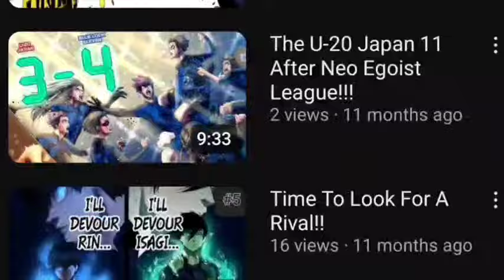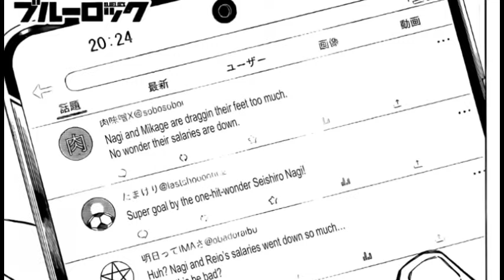BLUELOCK: THE END OF SEISHIRO NAGI IS HERE?!(BLUELOCK DOWNFALL ANALYSIS OF NAGI AGAIN)nagi